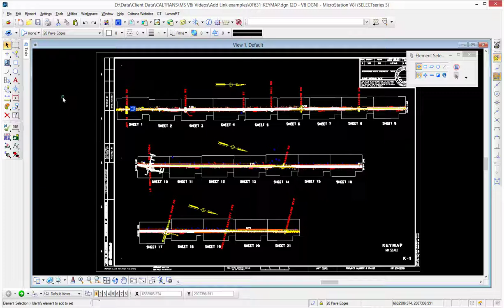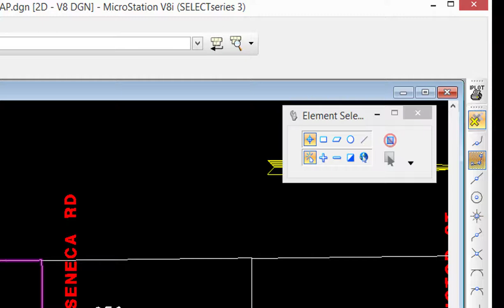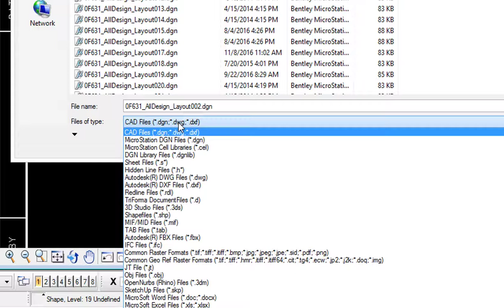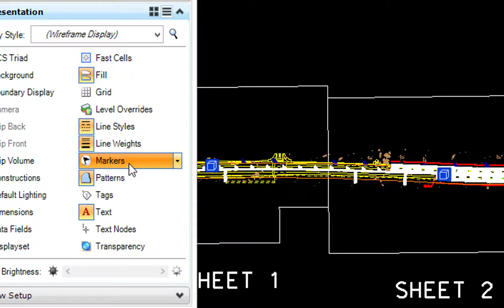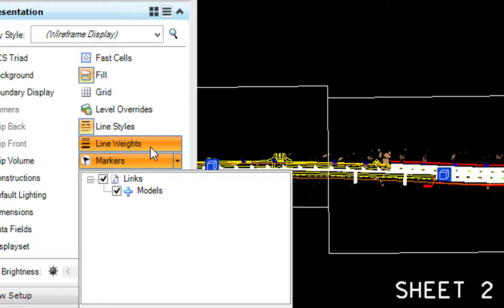Adding a Link to an Element Part 1- Key Map Example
This Video shoes how to Add a Link to an Element. The example is how to Add a Link to a Clip Frame in the Key Map to open a Layout Sheet